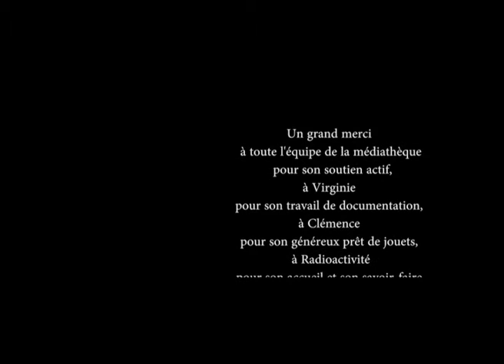Cinékid - Boucle d'or et la ragoutose fulgurante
Ce court-métrage est le résultat d'un atelier d'une semaine autour du conte et du film d'animation en volume, qui s'est déroulé à la Médiathèque Yvon Tondon de Pont-à-Mousson en Mai 2012, avec des enfants de 8 à 15 ans. A partir de trois contes canoniques (Les trois petits cochon, Boucles d'Or et les trois ours, et Le Petit Chaperon rouge), les jeunes ados ont pu créer leur film de A à Z (Story-board, Décors, etc...).